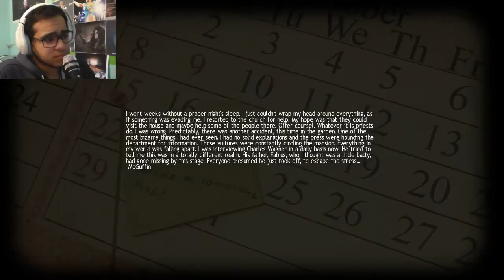Lucius | #6 | كلة هيموت قريب